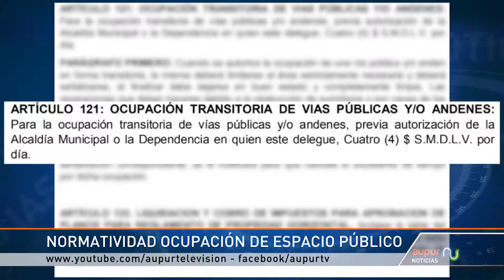Normatividad Espacio Público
¿Tiene inquietudes sobre el impuesto que usted debería pagar si ocupa el espacio público para pintar la fachada de su casa o negocio?, a continuación vea quienes deben pagarlo y cuál es la normatividad.